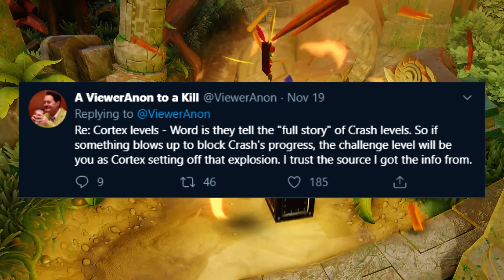New Spyro Coming in 2021? (THEORY)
So With all the New Crash Bandicoot stuff coming out, Could a New Spyro Game be coming in 2021? Well this is my theory.